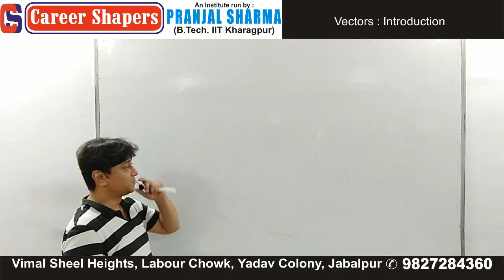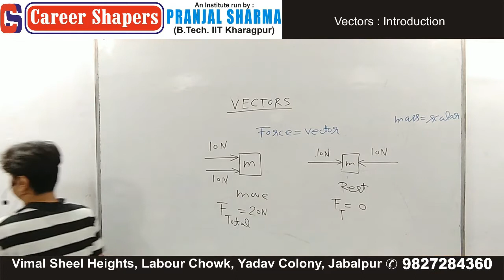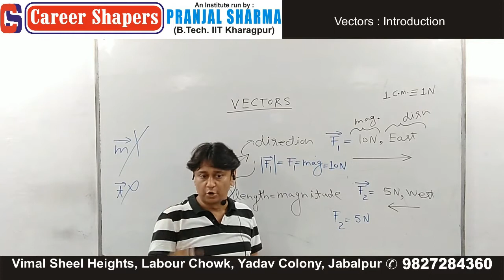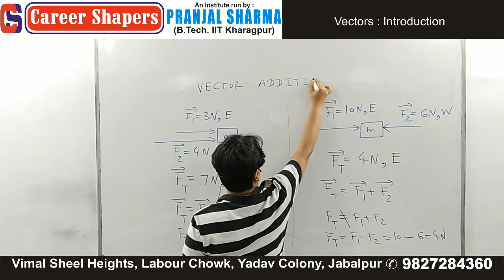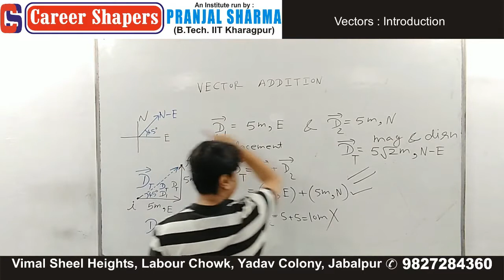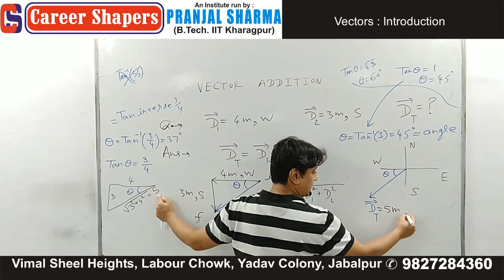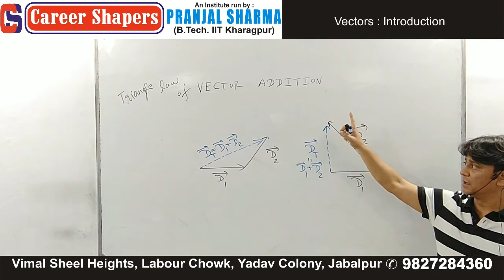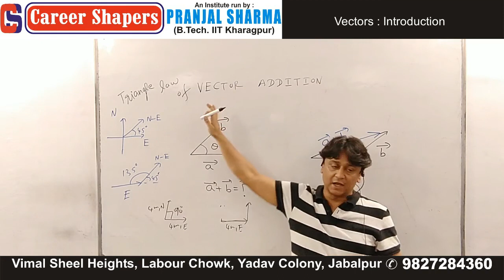08 July 2022 offline lecture for 11th 1280 720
Vectors : Introduction